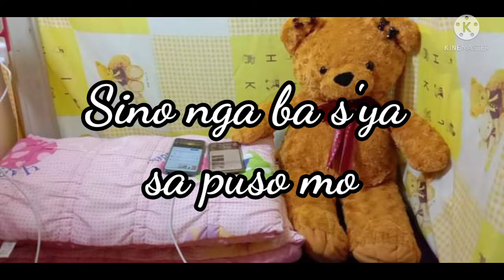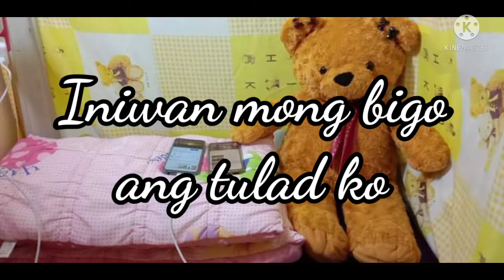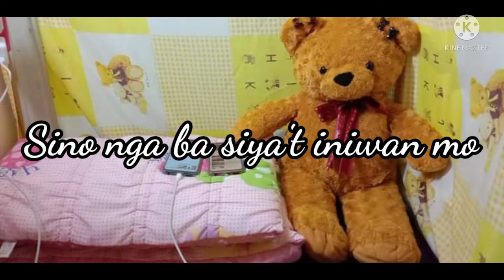SINO NGA BA SIYA(SARAH GERONIMO) | ZEPHANIE